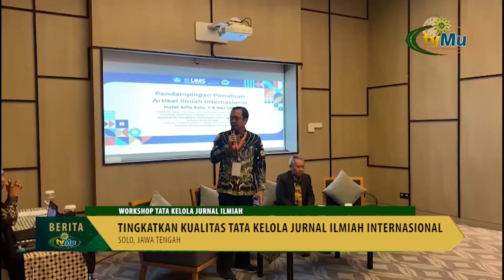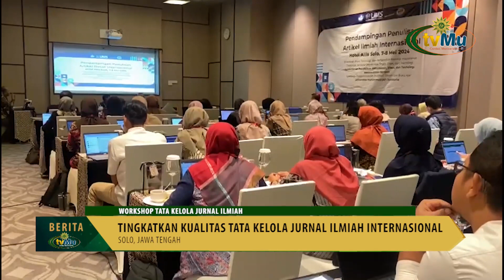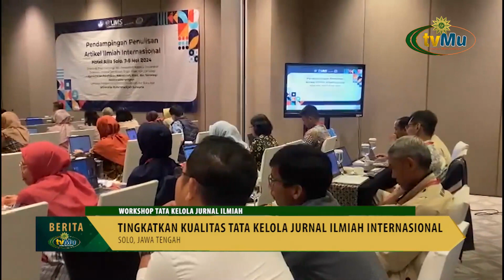Workshop Tata Kelola Jurnal Ilmiah